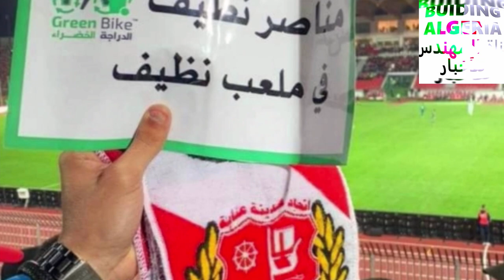شوفو أخر صور ملعب عنابة بعد مقابلة السنغال ⚽ANNABA STADIUM AFTER SENEGAL MATCH